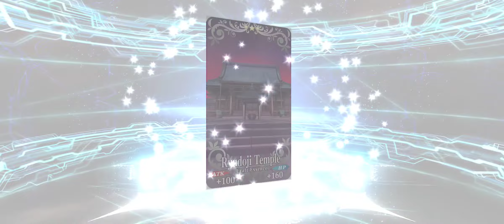Fate Grand Order Dioscuri and Caenis summons